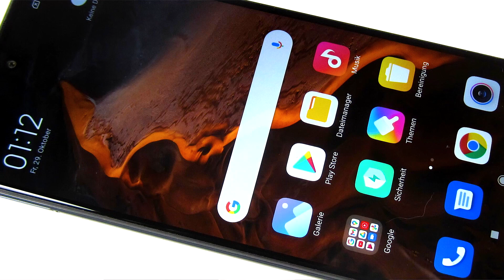موبايل بأقل من 2500 جنيه بس نينجا .. ارخص موبايل هيكسر المبيعات 2022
ارخص موبايل هيكسر المبيعات 2022
موبايل بأقل من 2500 جنيه بس نينجا Redmi 10 a